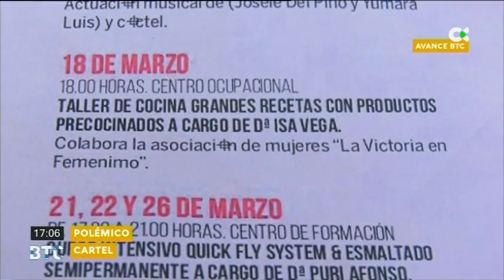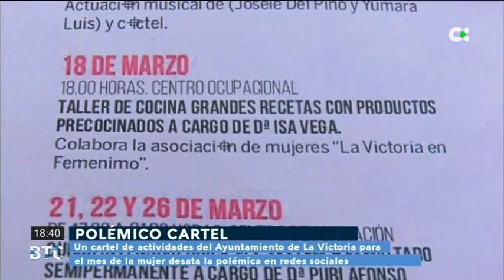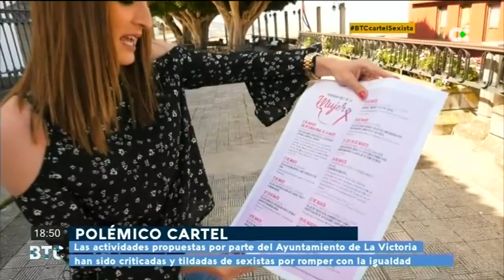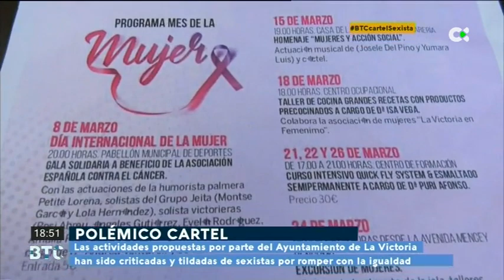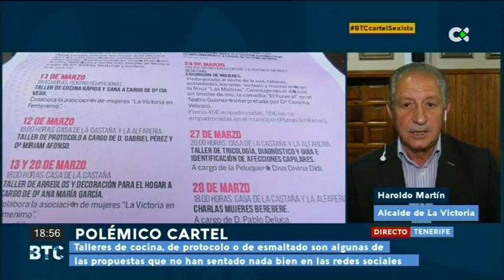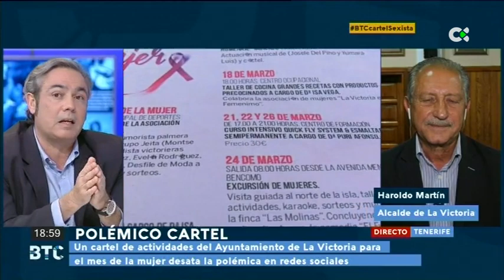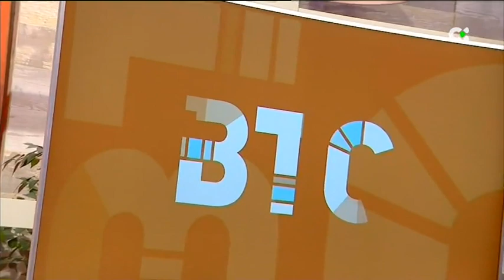Buenas Tardes Canarias | 11/03/19